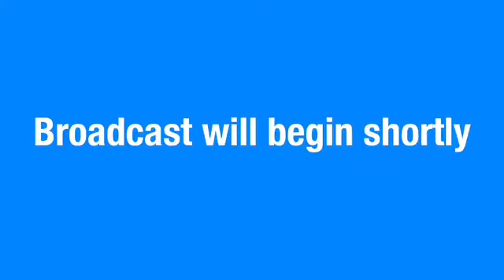WSS Announcements 3-8-2018